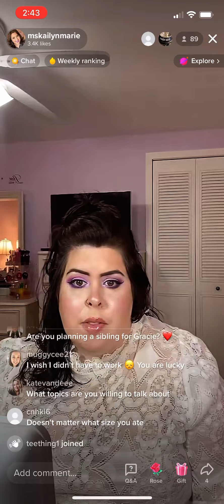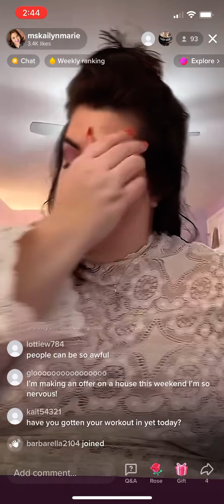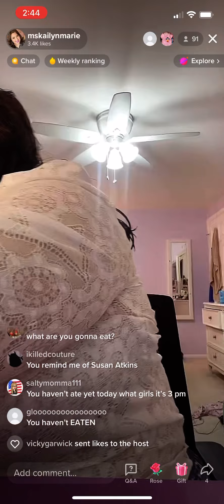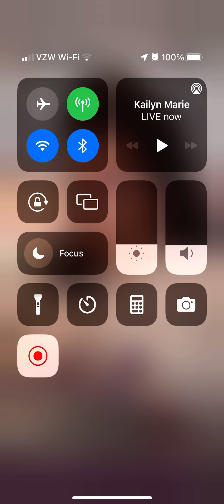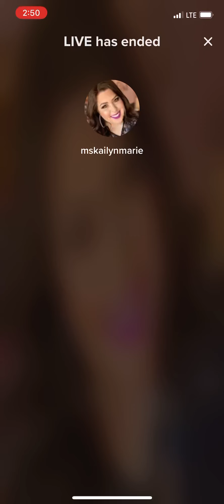Kai barks live 4/28/22 part 2/2